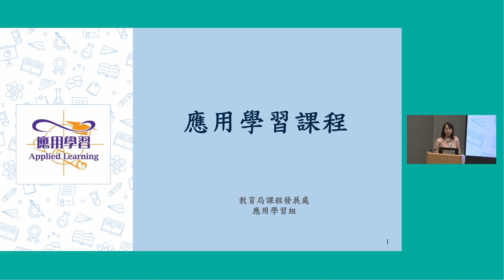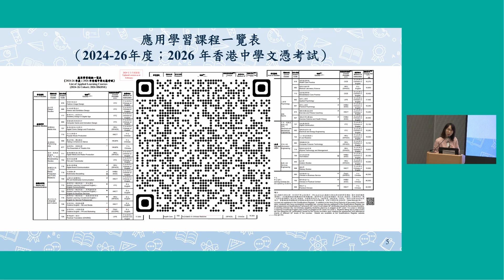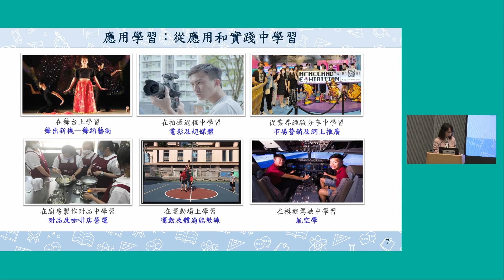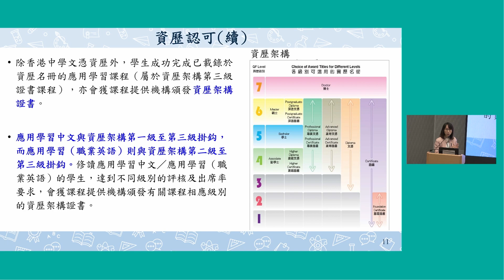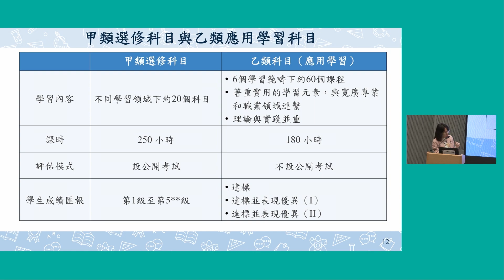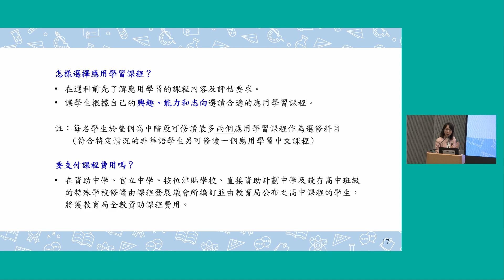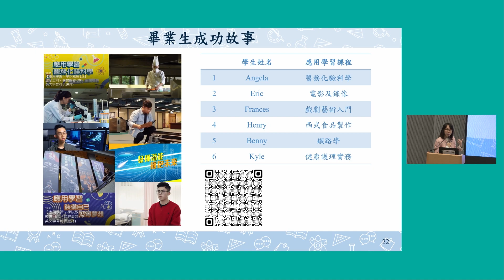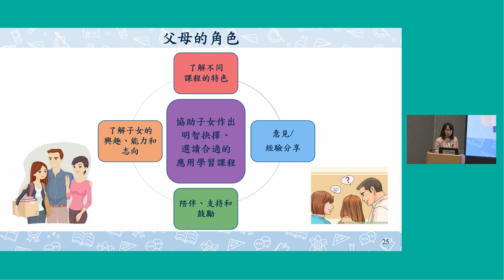高中課程概覽及最新發展 - 應用學習課程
此為講座錄影片段。講座分別由教育局、香港考試及評核局和職業訓練局代表講解高中課程概覽及最新發展、香港中學文憑考試簡介、多元升學出路資訊及陪伴子女面對升學路上的挑戰。